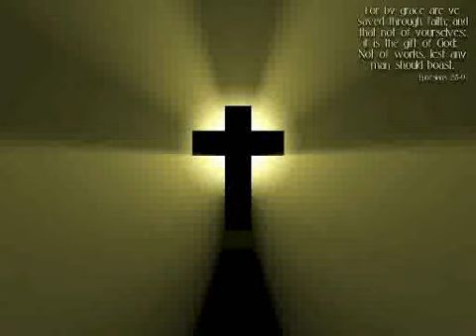Part 1: The Cross: The Basis for Morality #2 of 4 - Oct 27, 2008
Moral schizophrenia: in our society it's OK to kill a baby right before birth, but it's murder to kill one after birth. That's what happens when moral choices are set by the will of the majority.